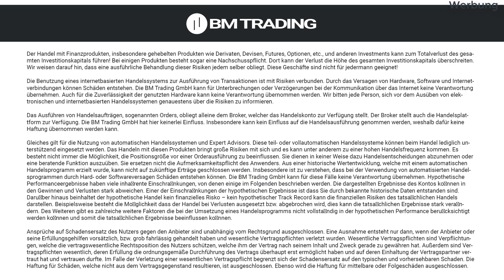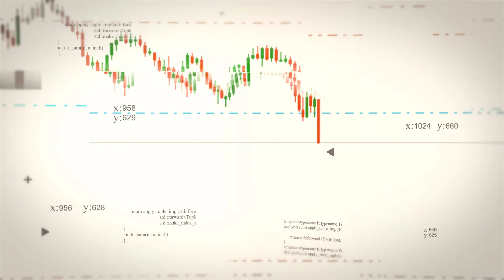Zu dumm zum Programmieren oder kann es jeder lernen?